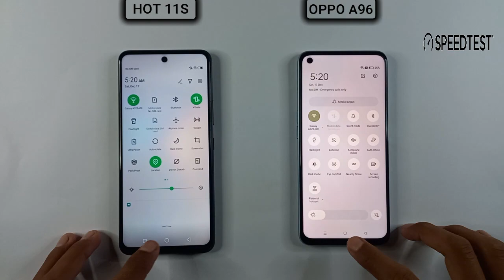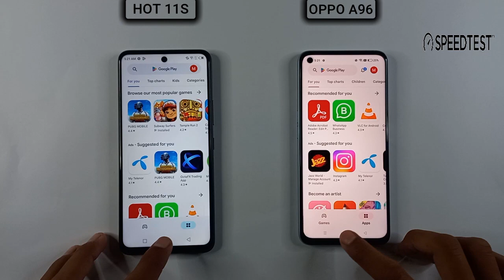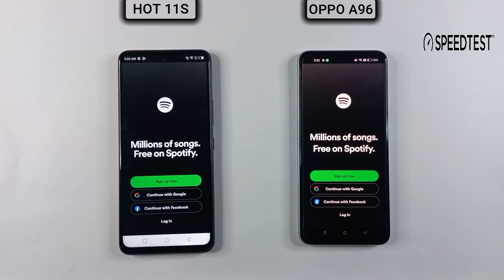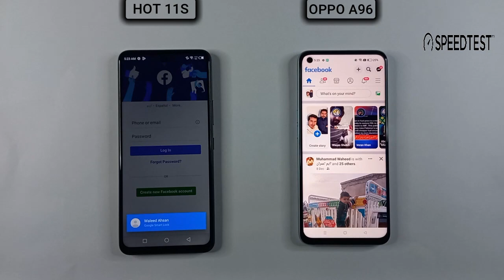Infinix Hot 11s Vs Oppo A96 Speed Test & Comparison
Tags.